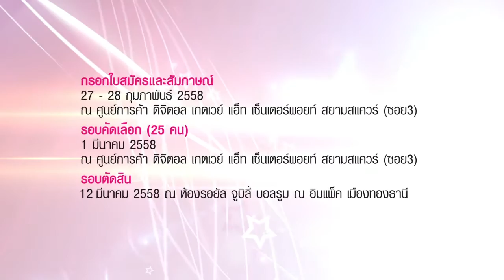Miss Motorshow PR.ver 1